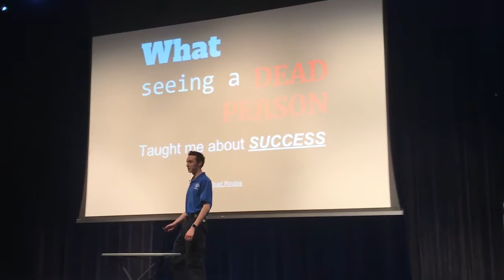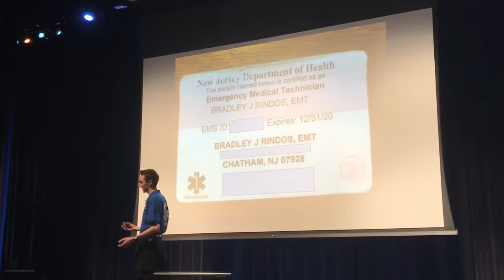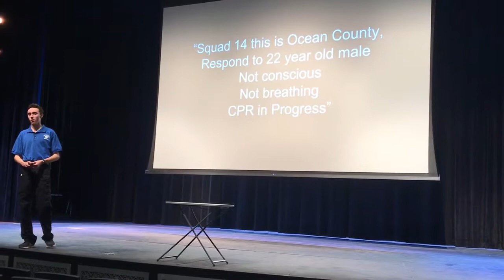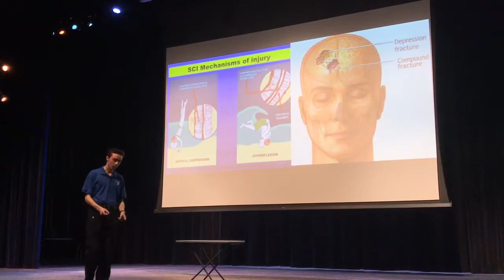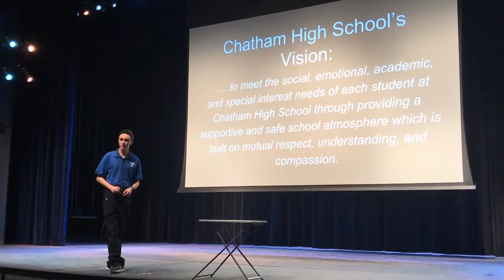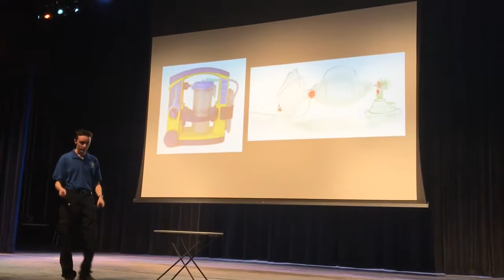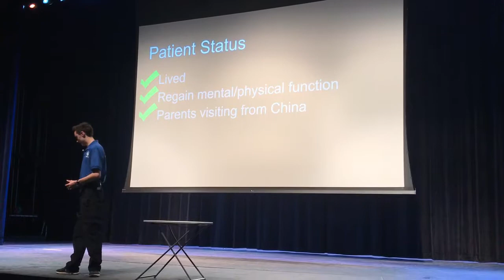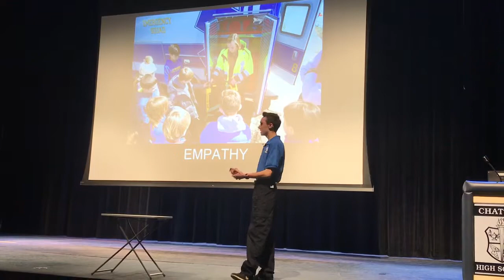What seeing a dead body taught me about success (TED talk)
Ted talk by Brad Rindos given for school class.